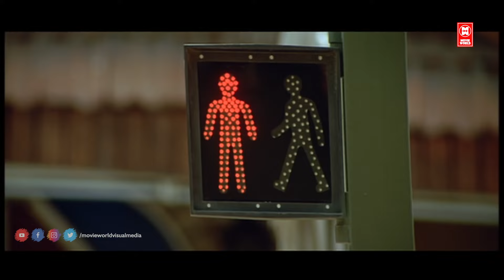മലയാളികൾക്ക് ഭീഷണി മലയാളികൾ തന്നെ..!! | Sreenivasan, Suraj Superhit Comedy | Malayalam Comedy Scenes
Movie  : Arabikkatha

Starring : Sreenivasan , Indrajith Sukumaran , Jagathy Sreekumar , Nedumudi Venu , Shivaji Guruvayoor , Samvrutha Sunil , Zhang Chu Min , Salim Kumar , Suraj Venjaramoodu , Kozhikode Narayanan Nair , Sadiq

|| ANTI-PIRACY WARNING ||

*COPYRIGHT PROTECTED*